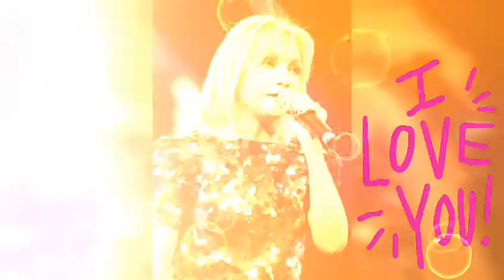Черёмуха / Таня Буланова